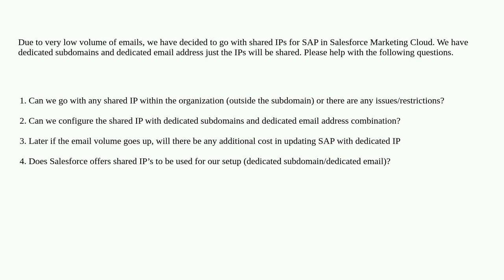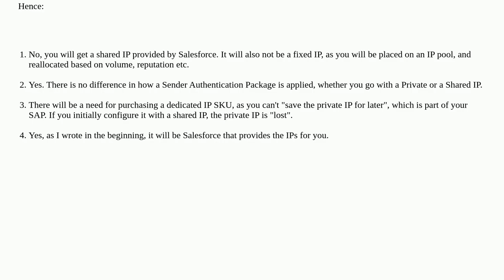IP for SAP (Sender Authentication Package)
A special thanks goes out to the community

  marketing-cloud deliverability